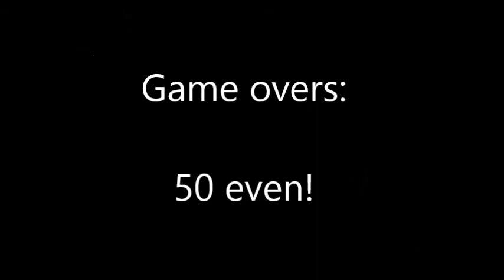Touhou Time - Episode 4: Lasers... and Death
Condensing the entire thing into one episode this time! Yay!

How bad do I suck at Subterranean Animism? Watch to find out!